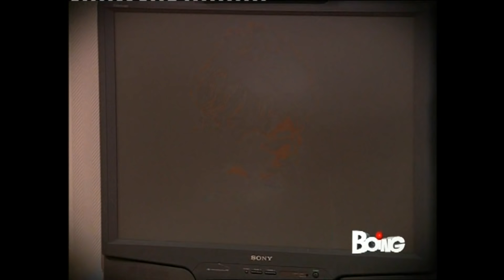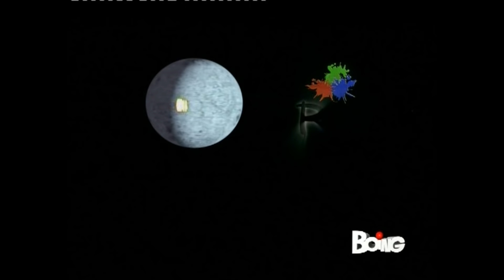Flor 1 - Episodio 20 (ITA HD 1080p)